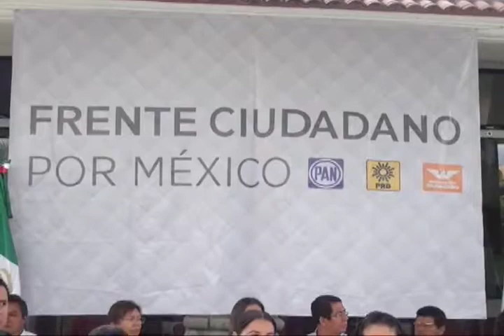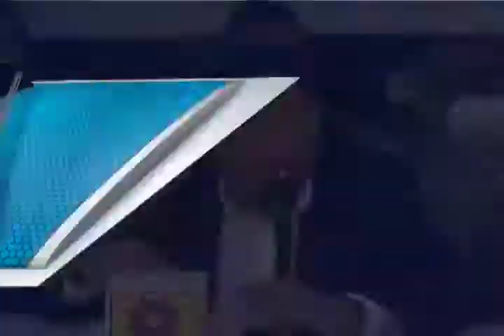José Antonio Meade es responsable del desastre que vive este país: PRD